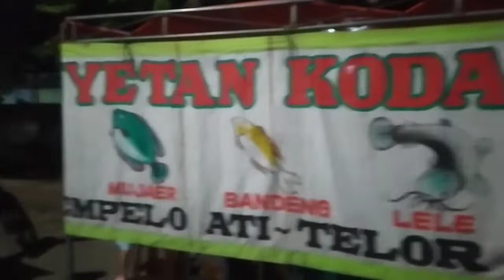HIDDEN GEM PASAR MALAM GUNUNGSARI INDAH SURABAYA